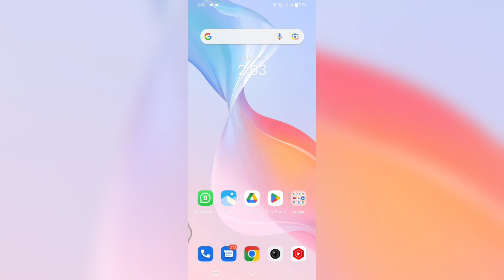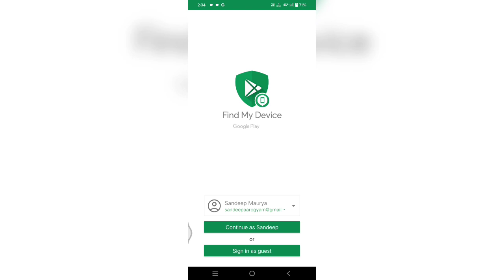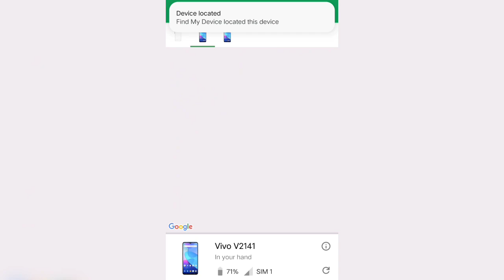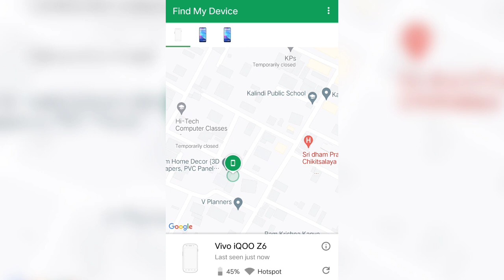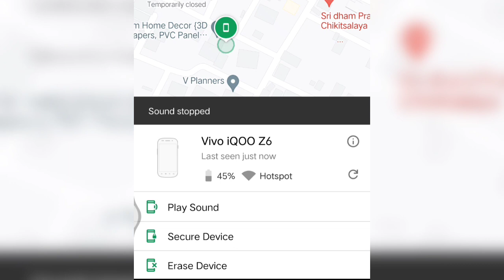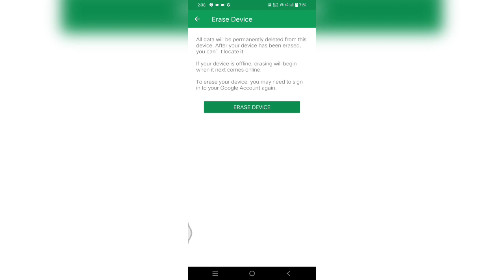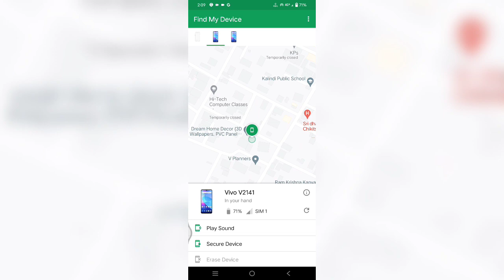find my device use kaise kare - खोया या चोरी हुआ फोन कैसे पता करें। | how to find lost phone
aaj ki is video mein bataenge ki agar aapka smartphone kho jata hai ya chori ho jata hai to aap find my device use karke kaise pata kar sakte hain.